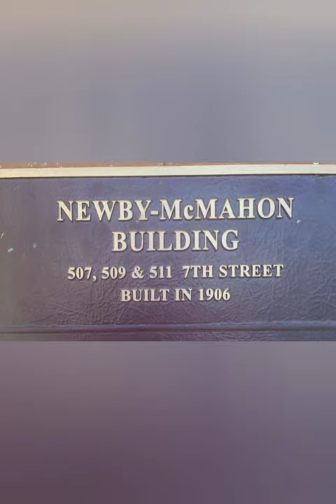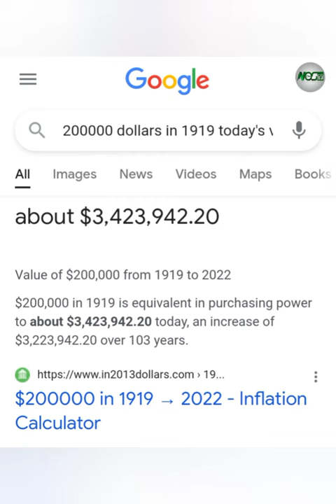Weird Shocking Story of Wichita Falls World Littlest Skyscraper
We took time to explain the legend story of Wichita Falls World Littlest Skyscraper.

Watch and let us know what you think.